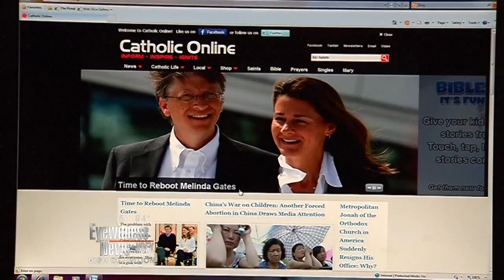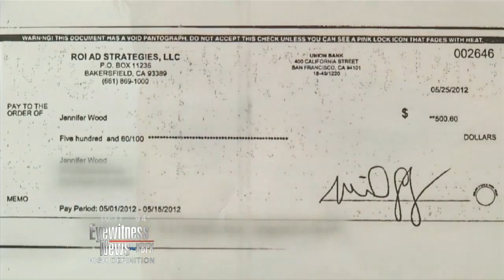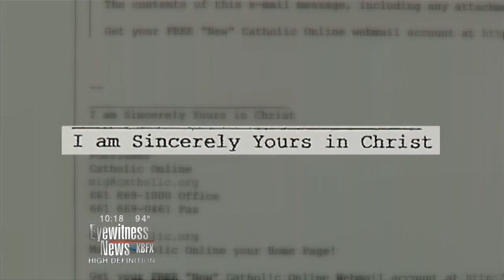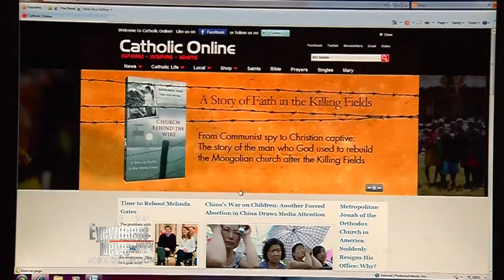Michael Galloway - Catholic Online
Update, 3/22/18: Mr. Galloway has been convicted of all four charged counts of tax evasion. Sentencing is scheduled for June 18th.